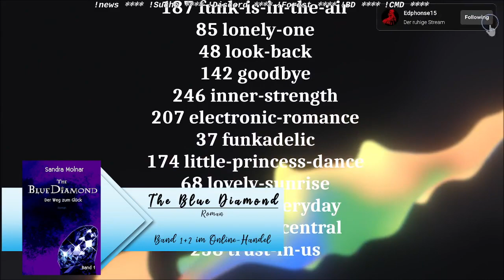Stream-VoD vom 18.08.2023 - The Isle (Evrima)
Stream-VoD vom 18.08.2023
The Isle (Evrima)